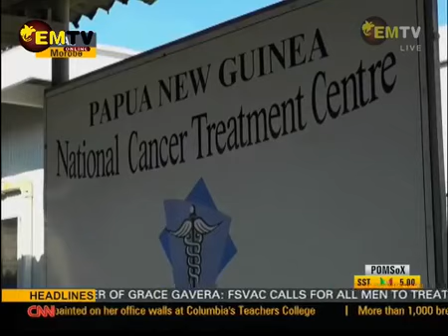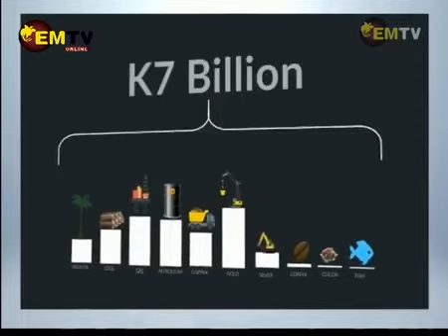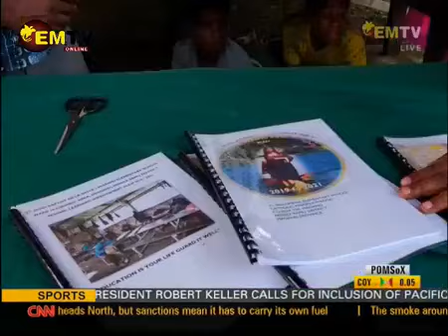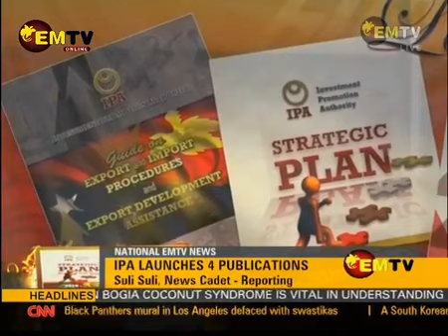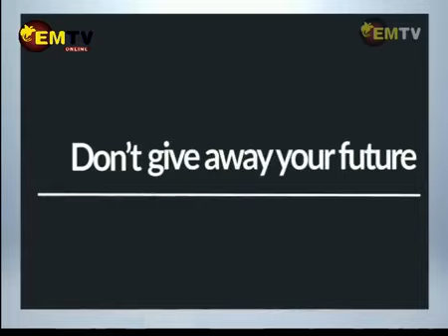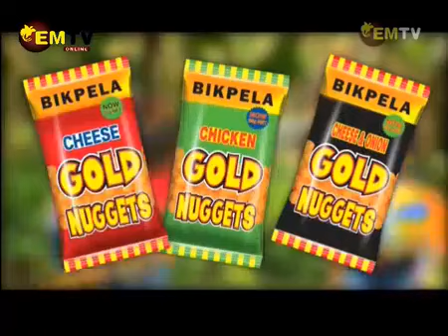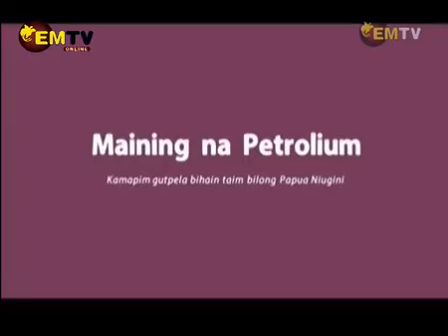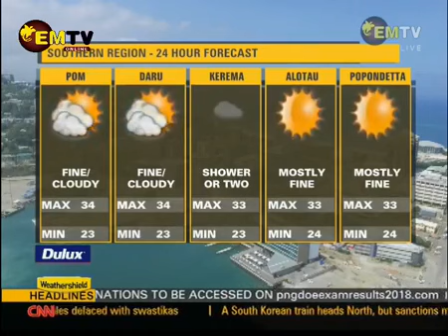EMTV News - 30 November, 2018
Main headlines:

Angau Cancer Unit gets new Machines;

NCD Governor condemns Killing; and

East New Britain shows Unity against Gender-Based Violence.